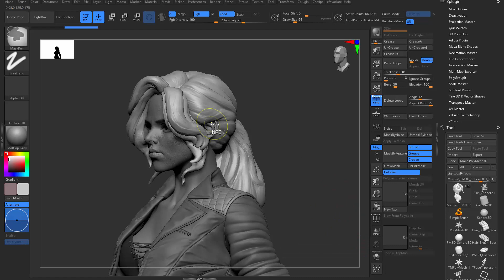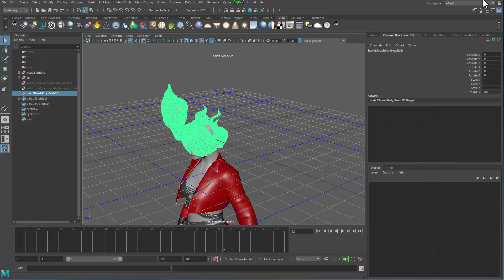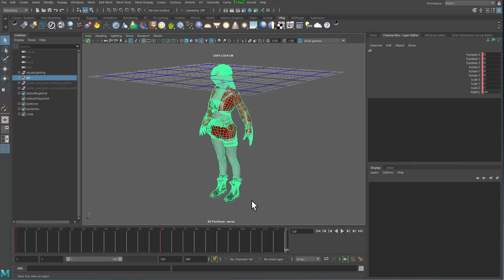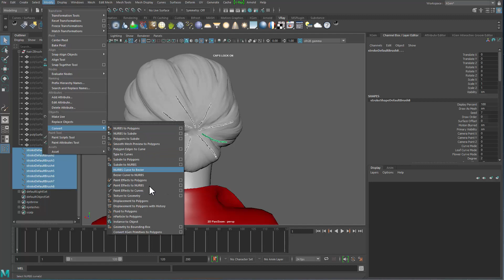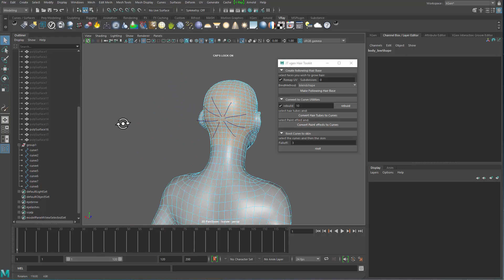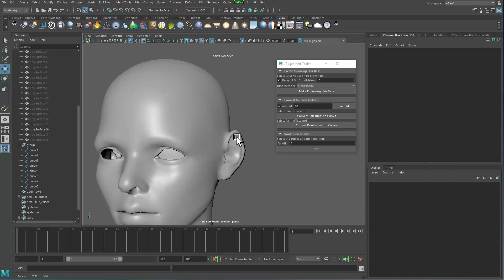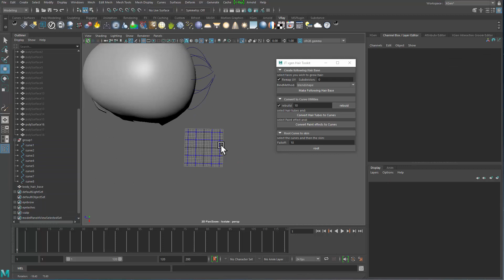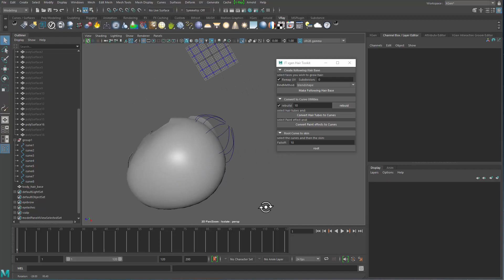Xgen Hair 01 basic setup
X-Gen, Hair, Maya